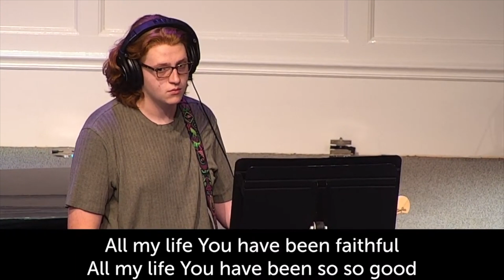Goodness of God - Bethel Music cover by CBC Worship Youth band